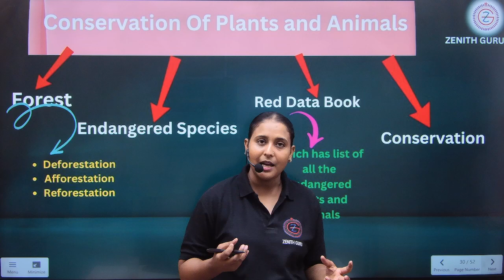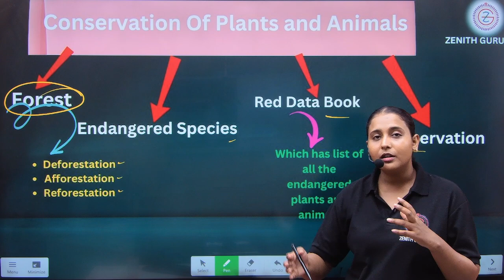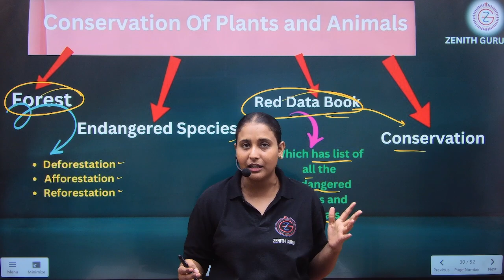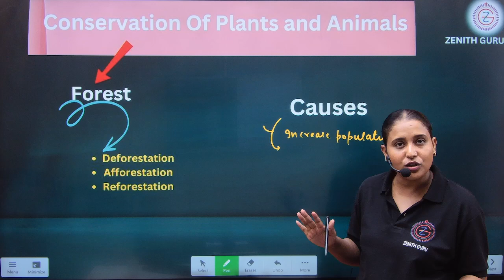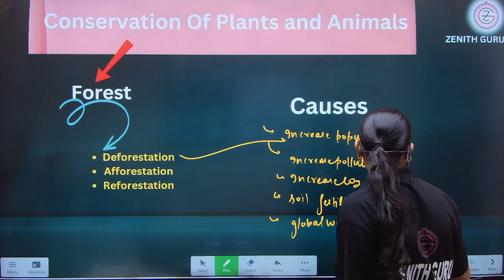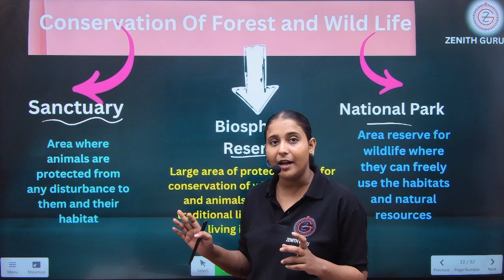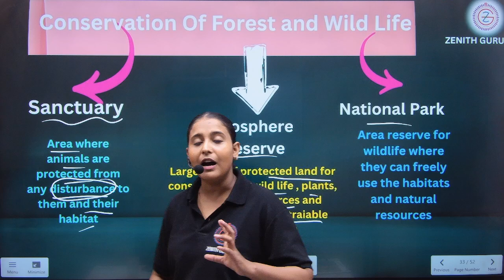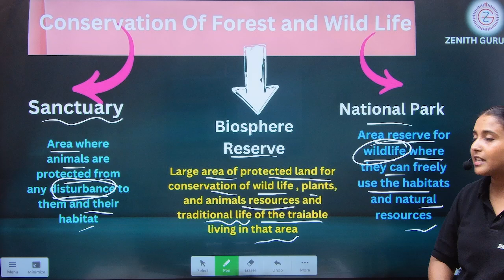Conservation Of Plants and animals || Mind Map || Lecture 25 || Class 8 || By Nikki Ma'am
🌴 For Class 8th Study Material, Teaching Pdf And Notes You Can Connect Our WhatsApp Group. Kindly, Use  The Link Provide Below :-

 and we will take appropriate action...
THANKS